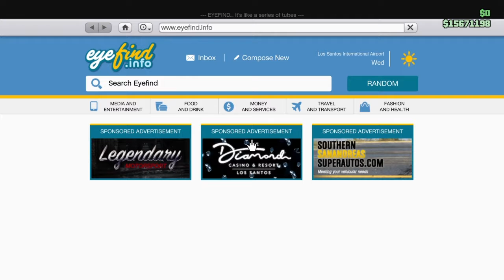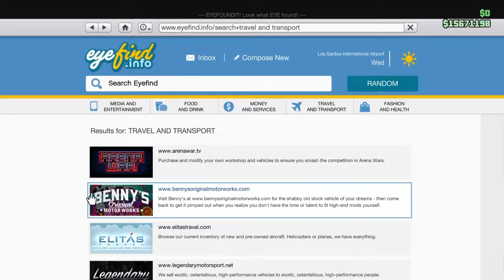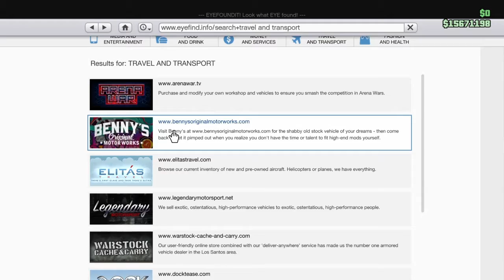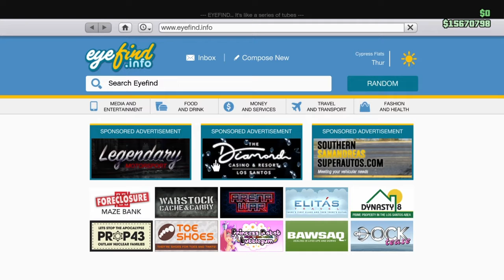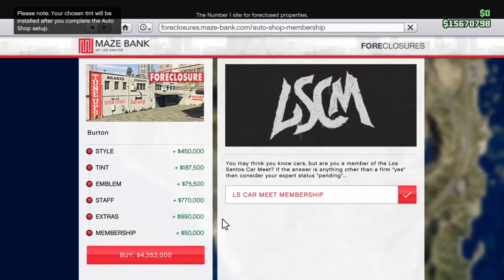New Gta 5 Online Update - Los Santos Tuners [Gameplay] [No Commentary]